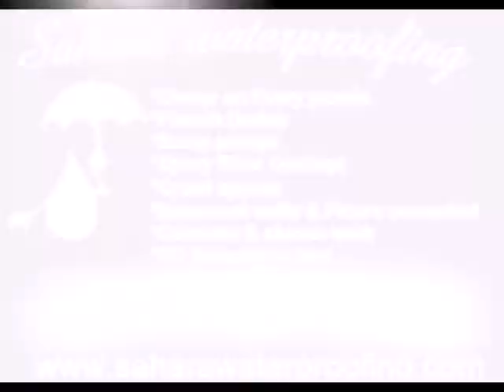basement waterproofing roslyn,oreland,jenkintown,glenside, huntingdon valley rockledge pa.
Waterproofing,basement waterproofing, french drain,sump pumps,french drain,wet,damp,flooded,flooding leaky, basements. basement walls and floors. interior  exterior waterproofing. foundation coating, garage and basement  epoxy floor coating. drylok paint.

Abington
Abrahams Ambler* Anise Arcola Ardmore Ardsley Arlingham ashmead Village Audubon Baederwood Bala Bala-Cynwyd
Barlow heights Barren Hill Belfry Belmont Terrace Benson East
Bergey BethayresBethel Hill Betzwood Black Horse Blue Bell
Bonair Bramcote Brandywine Village Bridgeport* Broad Axe
Bryn Athyn* Bryn Mawr Cedar Heights Cedarbrook
Cedars Center Square Chelten Hills Cold Point Collegeville* Colmar
Colonial Village Congo Connaughtown Conshohocken* Conshohocken Station CorsonsCounty Line Creamery Crestmont Crosswicks
Cynwyd Estates Delphi Dresher Eagleville Earlington East Greenville*
East Norriton East Oreland Edge Hill Elkins Park Enfield Erdenheim
Ernest Eureka Evansburg Fagleysville Fairoaks Fairview Village
Fitzwatertown Five Points Flourtown Fort Washington Fortuna
Franconia Franklinville Frederick Fruitville Fulmor Gilbertsville
Gladwyne Glasgow Glenside Grand View Heights Graterford
Green Lane* Gulph Mills Gwynedd Gwynedd Heights  Gwynedd Square  Gwynedd Valley Halfway House Hallowell Harleysville
Harmonville Hatboro* Hatfield* Haverford Heaton Heebnerville
Henderson Park Hendricks Hickorytown Hidden Valley Hill Crest
Hillegass Hoffmansville Hollywood Hoppenville Horsham
Hughes Park Huntingdon Valley Ivy Rock Jarrettown Jeffersonville
Jenkintown* King of Prussia Kings Manor Kleinville Kratz Kulpsville
Lafayette Park Lancasterville Lansdale* Laverock Layfield
Lederach Limerick Limerick Center Lindberg Heights Linfield
Lucon Mainland Maple Glen Marble Hall McKinley Meadowbrook
Melrose Park Merion Park Mill Road Mingo Miquon Mogees Station
Mont Clare Montgomeryville Morwood Narberth* Neiffer New Hanover
New Hanover Square Niantic Noble Norristown* Norritonville
North Hills North Wales* Oak Lane Oak Park  Oaks Obelisk
Oreland Orvilla Palm Paper Mills Pencoyd Penllyn Penn Square
Penn Valley Penn Wynne Pennsburg* Perkiomen Heights
Perkiomenville Pleasant Run Plymouth Meeting
Port Providence Pottsgrove Pottstown* Prospectville Rahns
Red Hill* Reliance Rockledge* Rose Valley Roseglen Rosemont
Roslyn Royersford* Rydal Saint Marys Seminary Salford
Salfordville Sanatoga Sassamansville Schwenksville* Seven Stars
Shainline Shirks Corner Skippack Souderton* Spring House
Spring Mill Spring Mount Stowe Sumneytown Sunnybrook
Swedeland Swedesburg Telford* Three Tuns Trappe* Trewigtown
Trooper Tylersport Unionville  Upper Glasgow Valley Falls Valley Forge Homes Vernfield Walnut Hill Washington Hills
Washington Square Weldon West Conshohocken* West Manayunk
West Norriton West Point Wetherills Corner Whitemarsh Williams
Willow Grove Woodmont Worcester Woxall Wyncote Wyndmoor
Wynnewood Yerkes